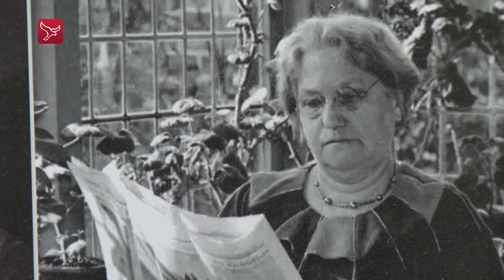Almeerder maakt borstbeeld eerste vrouwelijke kamerlid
Beeldhouwer Siemen Bolhuis in Almere mocht het openingsstuk maken; een borstbeeld van Suze Groeneweg. Ze was onderwijzeres en feministe. Bolhuis kreeg tien weken de tijd om het beeld te maken, krap als je bedenkt dat hij er normaal een half jaar over doet. "Ik moest haar helemaal proberen te kennen, daarvoor heb ik haar om hulp gevraagd".